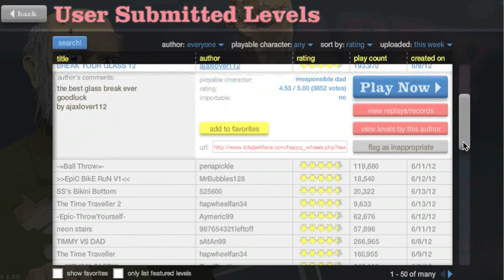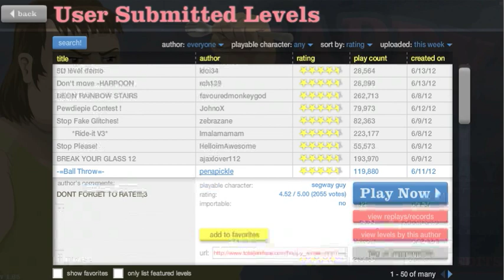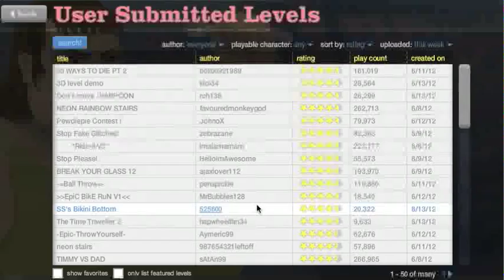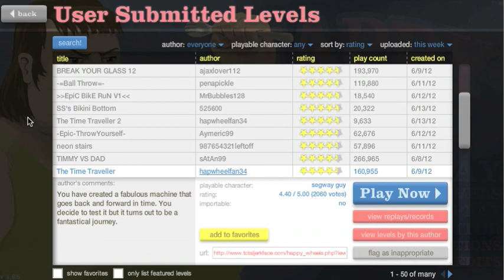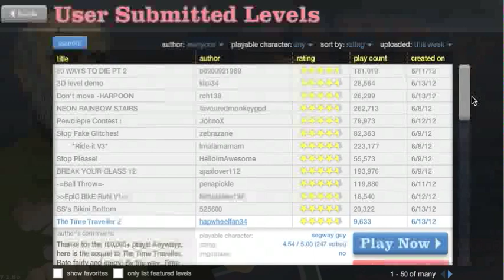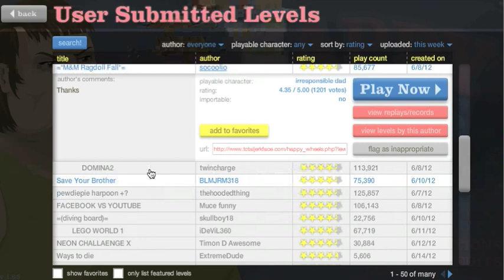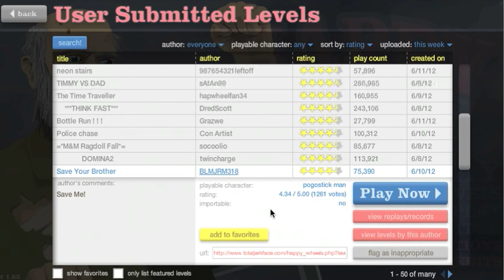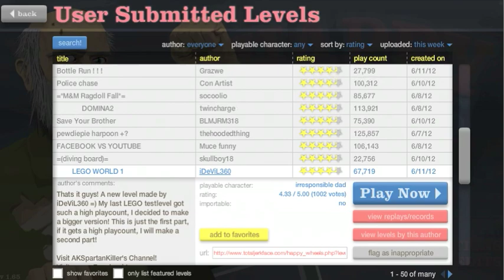Not So Happy Wheels w/ Maxx 3: Lots of Falling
The third of my series! Hope you LIKE it. Just kidding, you don't have to. Unless you want to. (.\ _ /.)